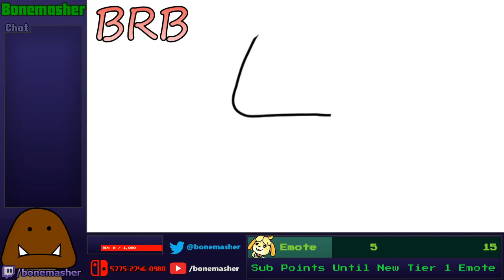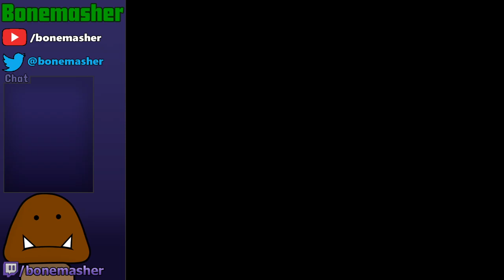The Finale - King's Quest 4 Part 2